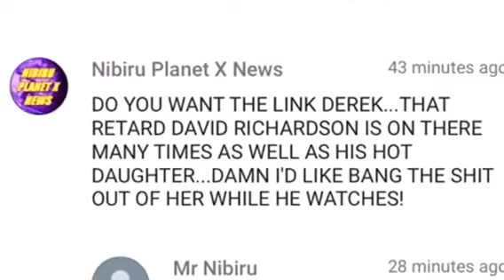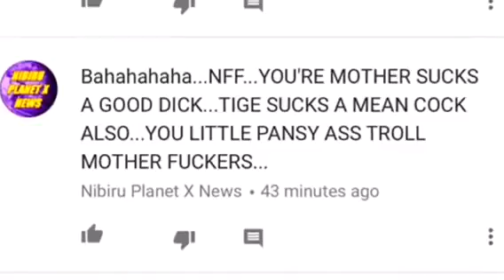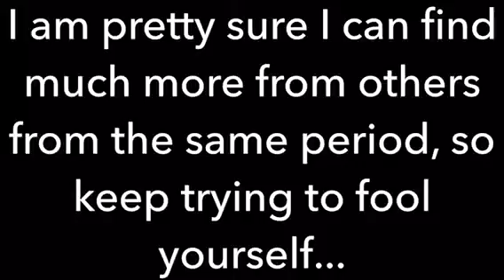Ha ha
A T.R.O.L.L. production